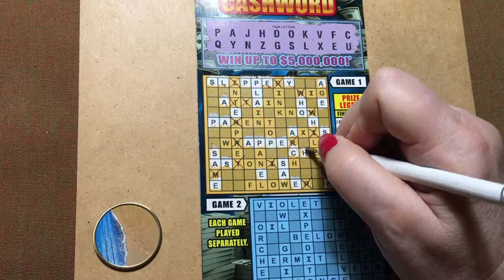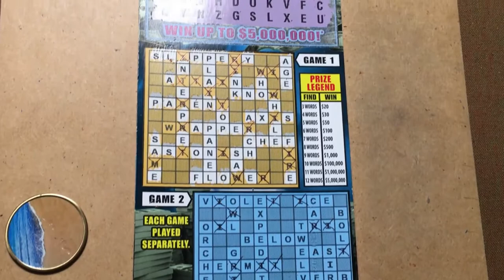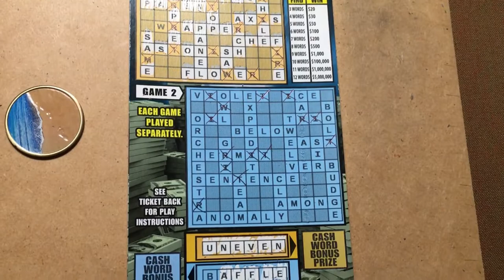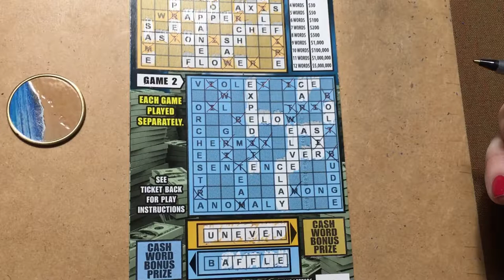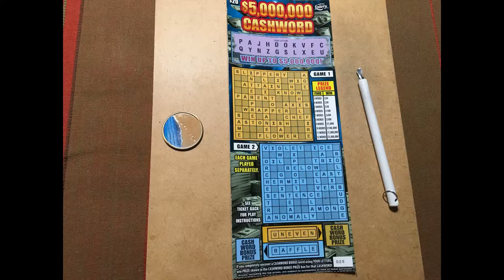Loving 5 Million Cashword Love!